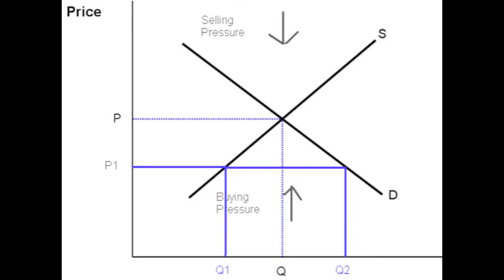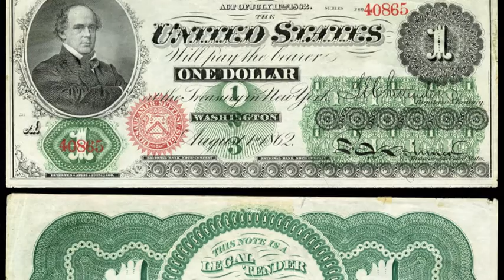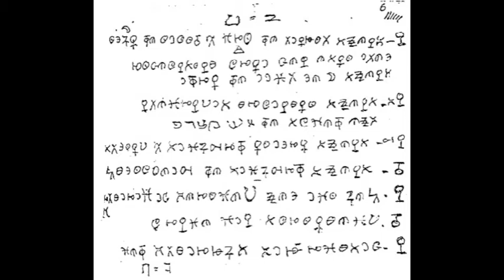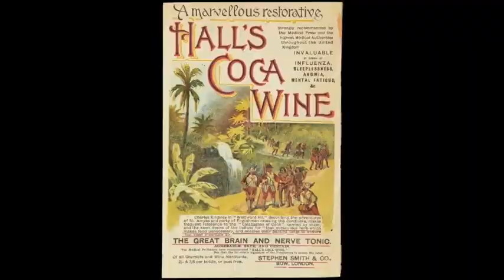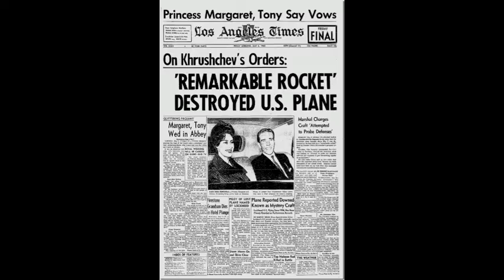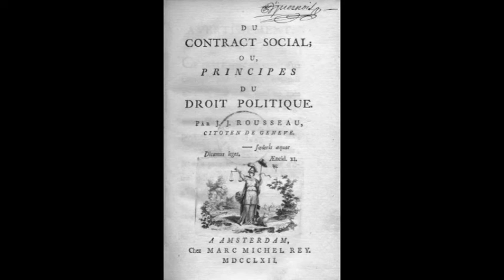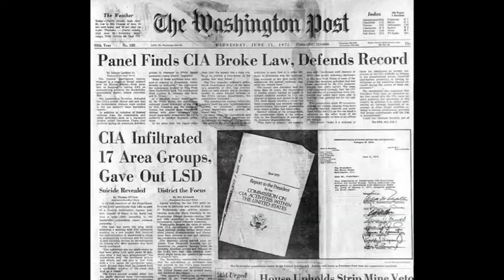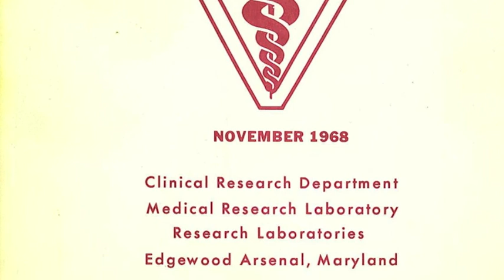historia singularitatis: the modern era (a lecture by: Jonathan Barlow Gee)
a reading of excerpts from the essay "historia singularitatis" (written winter, 2001) by the author, Jonathan Barlow Gee (recorded summer, 2017). This essay can be found in its entirety & here

7. The Modern Era: Industry, Agencies & LSD = 00:13
7A. The Birth of a Nation = 02:18
7B. Industrial Fallout = 05:09
7C. The First 1/2 of the 20th Century = 09:44
7D. The 1950's = 14:57
7E. Tie Dying = 20:35